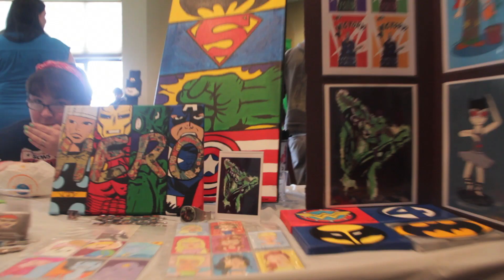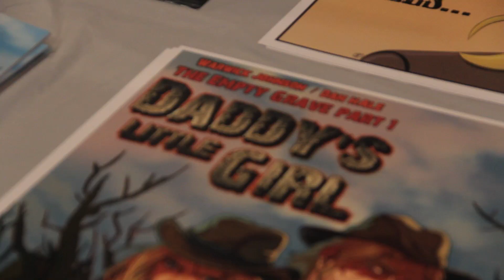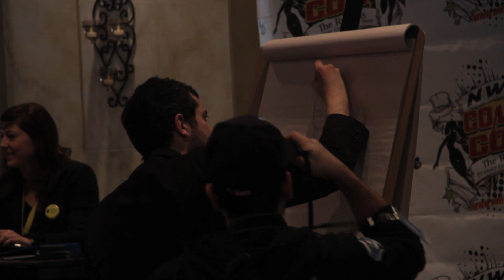NWI Comic Con 2014